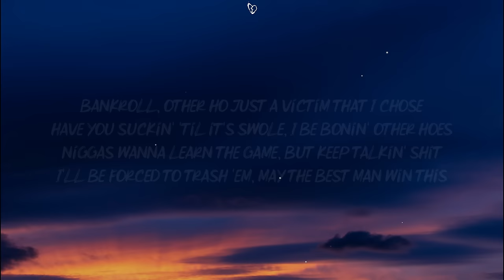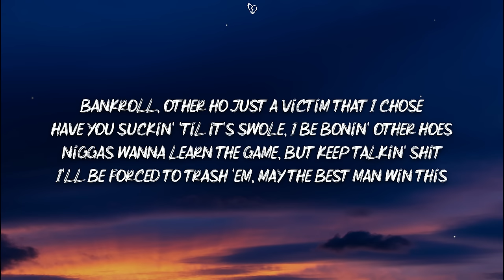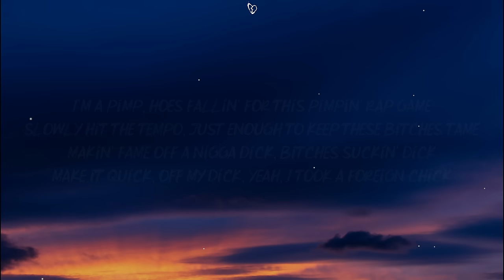INTERWORLD - METAMORPHOSIS (Lyrics)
🎤 Lyrics:

I'm a pimp, hoes fallin' for this pimpin' rap game
Slowly hit the tempo, just enough to keep these bitches tame
Makin' fame off a nigga dick, bitches suckin' dick
Make it quick, off my dick, yeah, I took a foreign chick
Bankroll, other ho just a victim that I chose
Have you suckin' 'til it's swole, I be bonin' other hoes
Niggas wanna learn the game, but keep talkin' shit
I'll be forced to trash 'em, may the best man win this